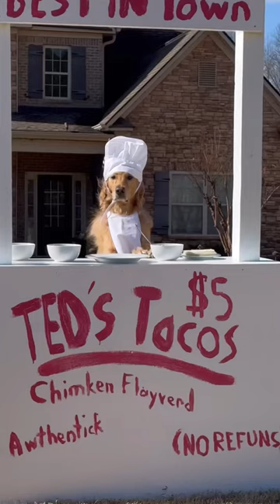My dog started a taco stand!